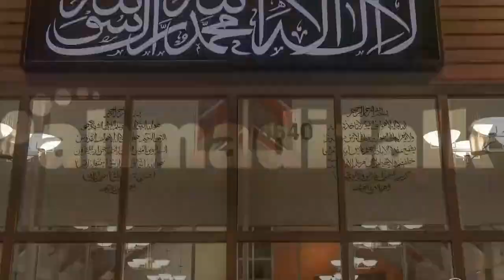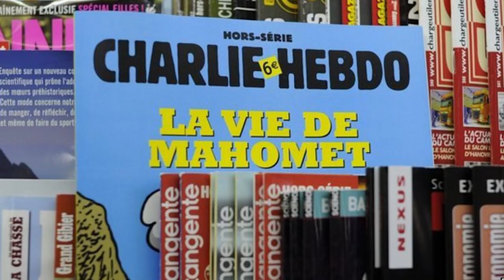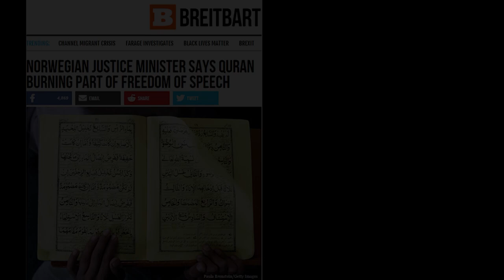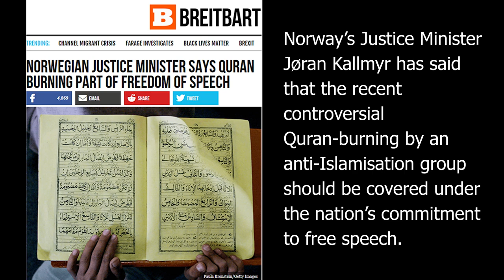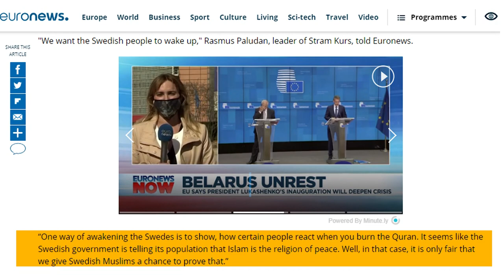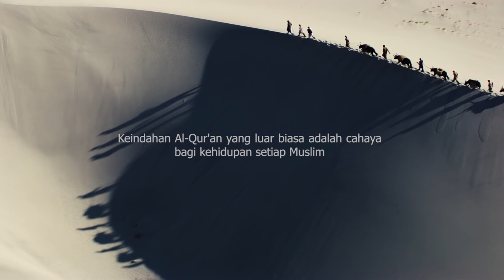Pembakaran Al-Qur'an di Swedia, Bagaimana kita Bersikap?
Rasmus Paludan, seorang politikus dan pengacara Denmark baru-baru ini memicu pembakaran Al-Qur’an di Malmo oleh para pendukungnya di Swedia (28/8/2020).

Rasmus Paludan dengan partai sayap kanan Stam Kurs terkenal memiliki agenda anti Islam. Ia pernah menghasut umat Islam dengan membakar Al-Qur'an di Denmark. Agendanya tersebut kemudian mendapat sambutan sampai ke Swedia dan Norwegia.

Sebagai Muslim tentu kita sangat sedih dengan sikap provokatif Paludan tersebut. Bagaimana sikap yang seharusnya kita lakukan? Patutkah kita melakukan aksi turun ke jalan sebagai bentuk protes, atau menuntut Paludan? Atau apa langkah kita untuk melakukan bentuk 'Jihad Al-Qur'an?

Simak selengkapnya di video ini. Jangan lupa sebarkan jika bermanfaat.

Ahmaditalk adalah situs yang fokus kepada kajian keilmuan  Islam yang berfokus kepada pembahasan seputar isu-isu terkini.

Credit Video
Producer : Jusmansyah
Director : Ahsan
Assistant Director : Adi
Cameraman : Latief N